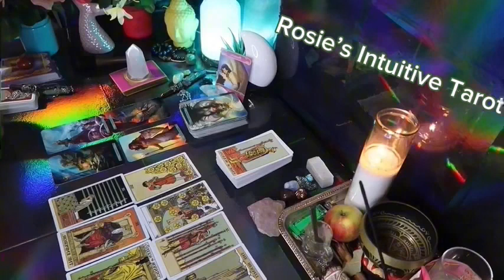PISCES ❤️YES, THIS PERSON IS INTERESTED BUT I NEED TO TELL YOU THI 💗👀MID MAY 2024 LOVE TAROT🤩🔥😍